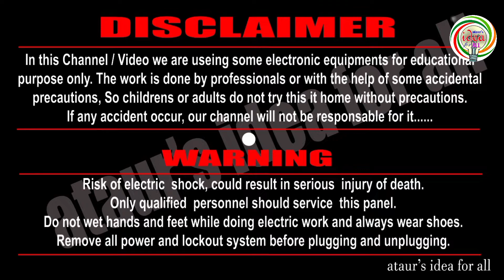Diwali Special Decoration Light at Home | How to Make a Amazing Decoration Chakri Light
Diwali Decoration Light at Home | How to Make a Amazing Decoration Chakri at Home from Ataur's Idea for All

12 v pixel single colour
12 v led chaser
12 v adaptor